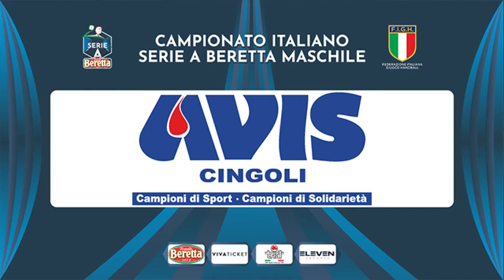Serie A Beretta M [6^]: Cingoli - Molteno 37-32